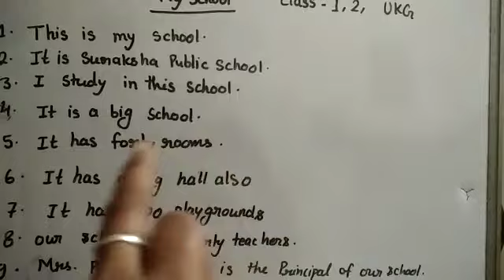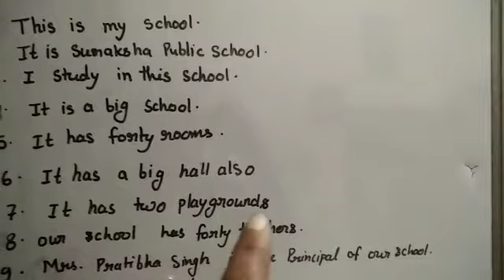Class UKG,1,2 English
Sandhya Gupta